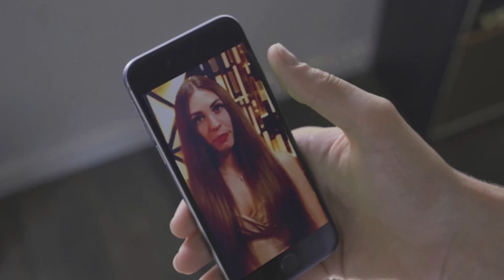James Bond: Evolution Teaser Trailer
A cryptic message from the past leads a young James Bond to Riga where he investigates strange goings on at the casino company Evolution Gaming. After infiltrating a secret meeting, 007 uncovers the existence of the sinister organization EVO. Needing the help of a missing dealer, he embarks on a mission to find her. As Bond ventures toward the heart of EVO, he discovers a chilling connection between himself and the enemy.

Audio is used from the 'Spectre Teaser Trailer' owned by Eon Productions, Metro-Goldwyn-Mayer, Columbia Pictures

Evolution logo owned by Evolution Gaming